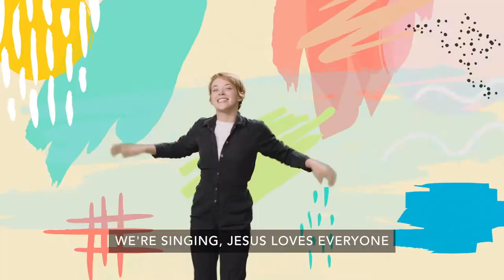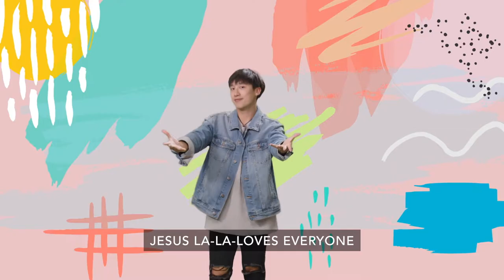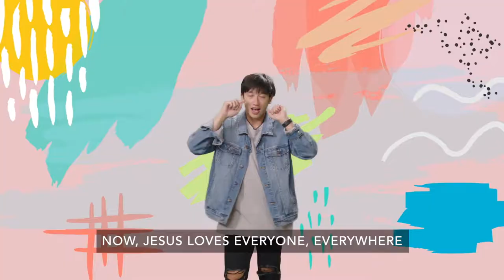Preschool: February 27